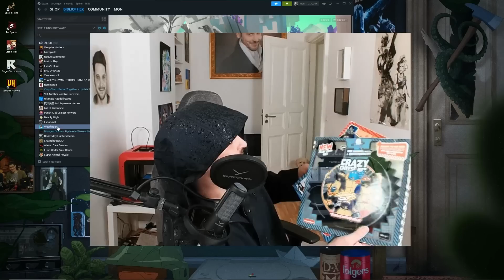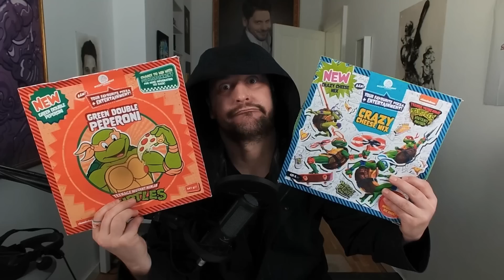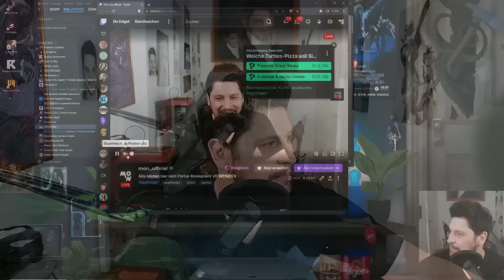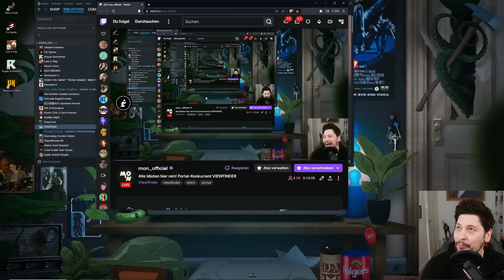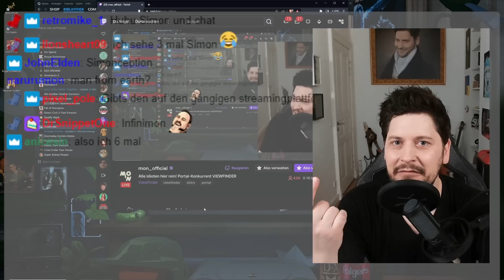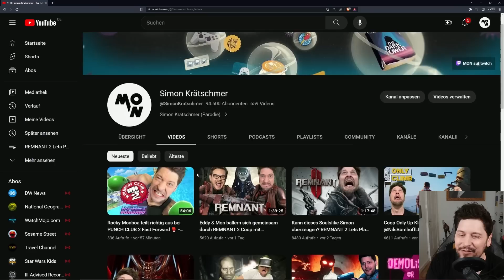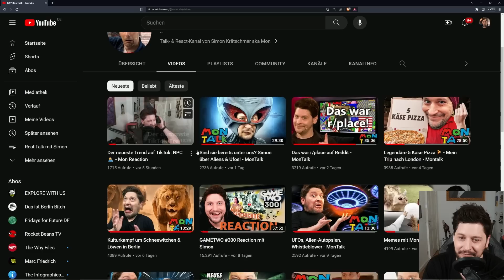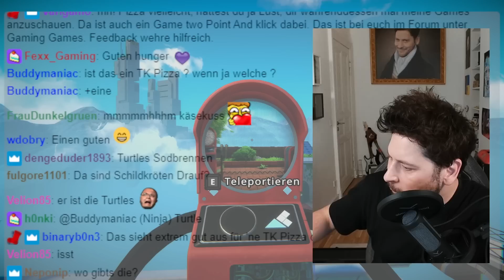Erster Koch Stream?🍕Baking Bad mit Chefkoch Simon! - MonTalk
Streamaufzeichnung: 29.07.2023